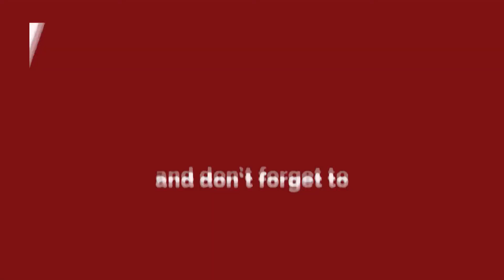Manoj Tiwari ने ASHOK VIHAR को दी बधाई, पीछे है बड़ा कारण.. जानिए ?